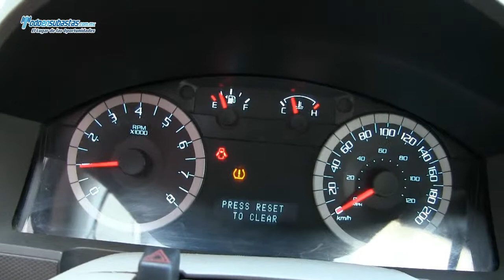Ford / Escape / 2012